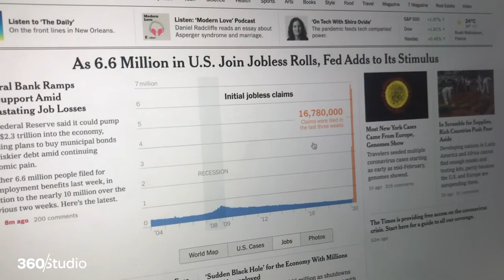Onboarding Joei | Week#9, The adjustment (trailer).